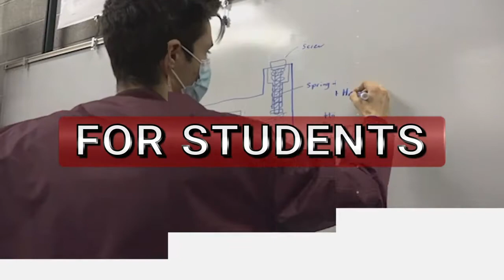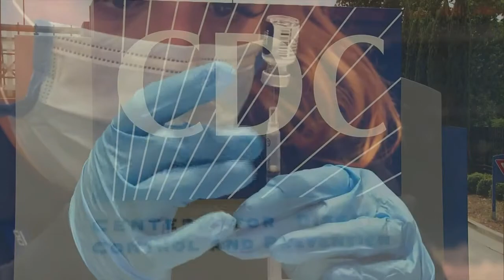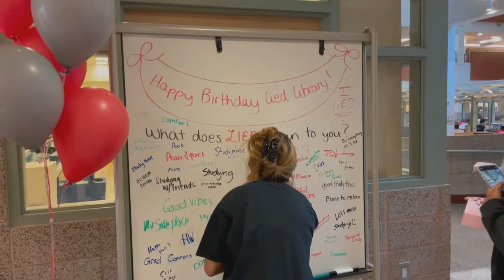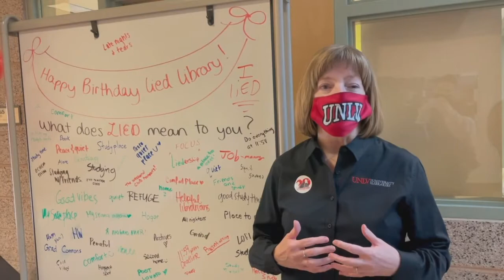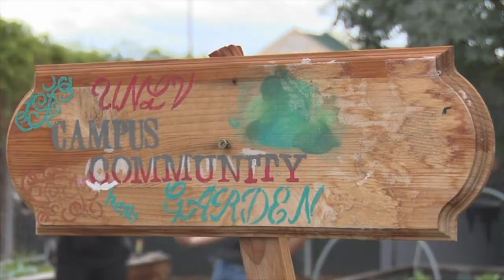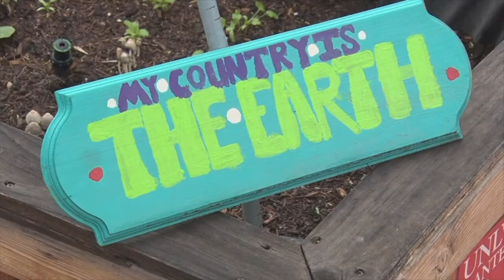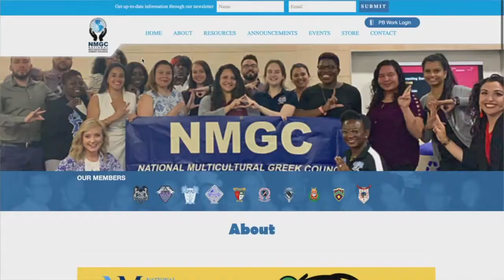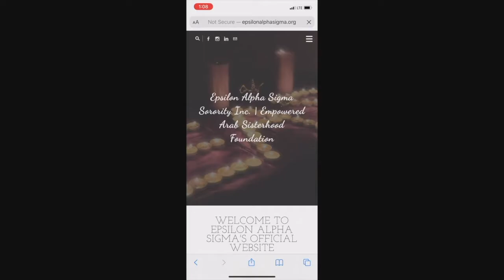University Speaks | Episode S2E3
“For Students By Students” Produced by UNLV’s Hank Greenspun School of Journalism & Media Studies